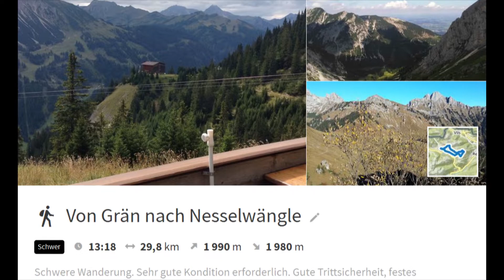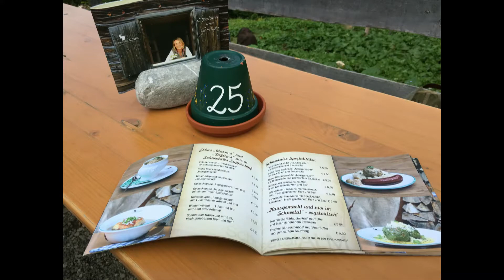2016 Wandern im Tannheimer Tal - Füssener Jöchle - Rote Flueh - Gimpelhaus - Gehrenalpe - Adlerhorst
Wunderschöne Wanderung im Tannheimer Tal (Ostseite)

00:00 Start in Grän mit Aufstieg und über die Rote Flueh weiter zum Gimplehaus
10:49 Wanderung vom Gimpelhaus zur Gehrenalpe
16:22 Rückweg über und Adlerhorst mit Blick auf den Haldensee.

Euer Klaus